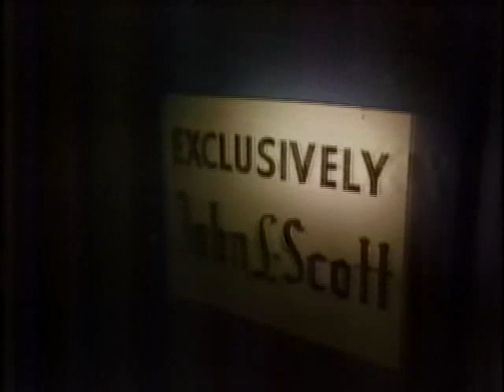KIRO Sports News January 14, 1981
A commercial break leads into the start of  KIRO's sports news anchored by Wayne Cody on January 14, 1981.